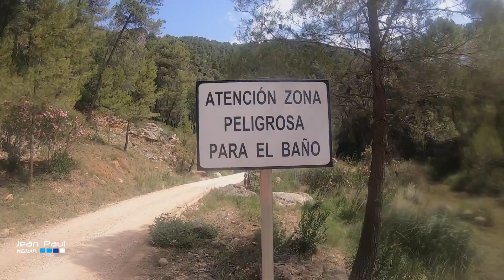Rio Fraile . Weimar canyoning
( Musica original sustituida por reclamacion de derechos de autor... ) Espectular y divertida ruta en el Rio Fraile - Bicorp- . Un entorno natural que debemos preservar para disfrute de tod@s.